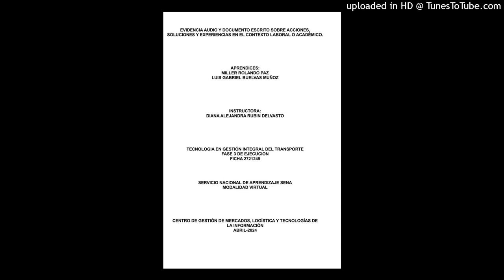Taller de inglés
EVIDENCIA AUDIO Y DOCUMENTO ESCRITO SOBRE ACCIONES, SOLUCIONES Y EXPERIENCIAS EN EL CONTEXTO LABORAL O ACADÉMICO.